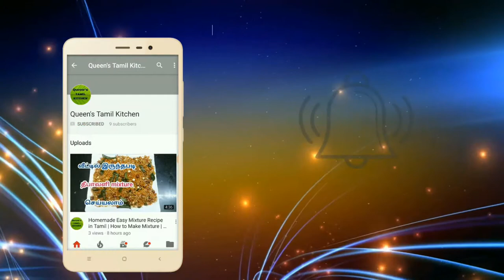Golden Chicken Fry Recipe in Tamil | How to make Golden Chicken Fry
Golden Chicken Fry recipe in tamil
chicken 500gm
2 eggs
4tsp corn flour
2tsp pepper
Salt required
1 tsp chilli powder
1 cup milk
butter